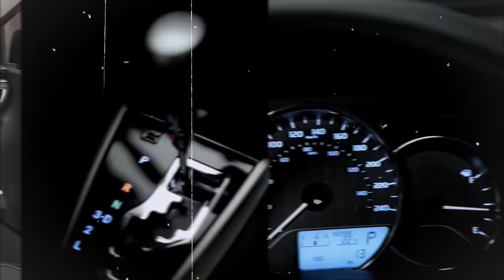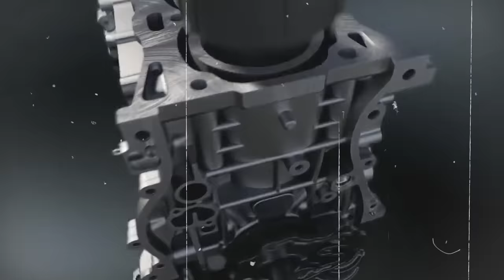NUNCA Compres TOYOTA NUEVO - Compra Corolla 2008-2013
Revisión del coche Toyota Corolla 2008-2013. Finalmente obtuve un Toyota Corolla 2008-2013 y esto es lo que realmente pienso de él, mecánica y revisión de automóviles con El Dios de los autos. Compra de un Toyota Corolla 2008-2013. ¿Valen la pena los coches Toyota? Compra de un Toyota Corolla 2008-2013. Comprar un Toyota Corolla 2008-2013 usado. ¿Debo comprar un Toyota? ¿Son fiables los Toyota? La verdad sobre los nuevos Toyota. Consejos de coches.